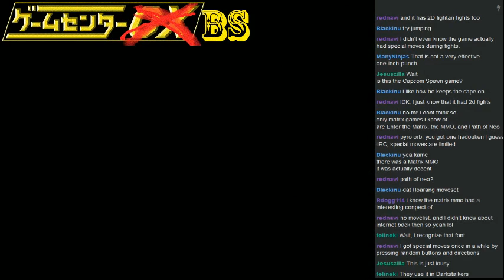Short-Play - Spawn: The Eternal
Spawn has been very conflicted lately. On one hand, he wants to be in a fighting game. On the other hand, he wants to be in a extremely boring game. A touch choice is made and we all learn a valuable lesson.